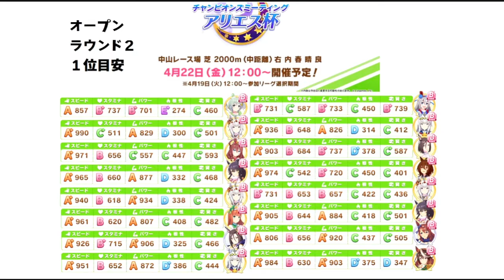ウマ娘 チャンミオープン中芝春晴良【アリエス杯】